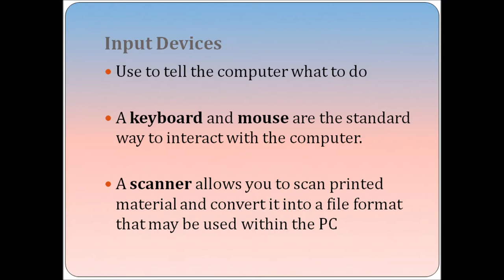Quick Reference | Programming | Computer Basics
Things you should know about Computer before you entering into the vast field of Computer Programming.